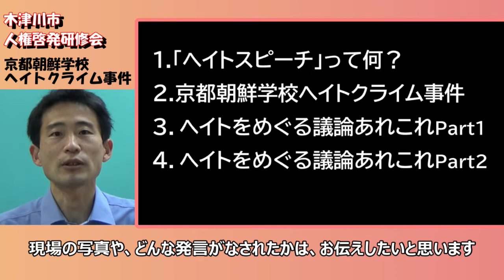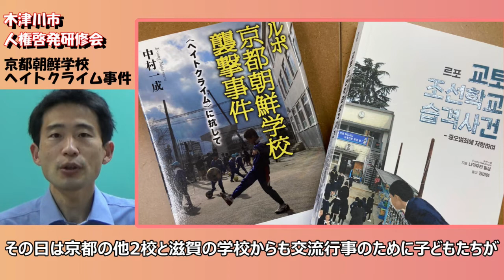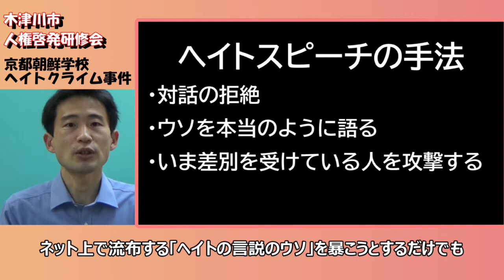人権動画 ヘイトスピーチ編 ②「京都朝鮮学校ヘイトクライム事件」って何？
人権動画　ヘイトスピーチ編　②「京都朝鮮学校ヘイトクライム事件」って何？というテーマでお話しいただきました。

ほかにも様々なテーマの動画がございます。
ぜひご覧ください。（下記にURLあり）

【人権動画　ヘイトスピーチ編　③ 「ヘイトをめぐる議論あれこれ」その１】
【人権動画　ヘイトスピーチ編　④ 「ヘイトをめぐる議論あれこれ」その２】

講師：さとう　大さん（NPO法人　京都コリアン生活センター　エルファ）
問合せ：人権推進課　電話番号：０７７４－７５－１２１７

講師：渡辺　毅さん（穀雨企画室）

講師：村木　美都子さん（NPO法人  東九条まちづくりサポートセンターまめもやし」事務局長）
　　　ナム　スンヒョンさん（NPO法人　京都コリアン生活センター　エルファ　事務局長）

その他の人権にかかわる情報も掲載しています。ぜひご覧ください。
木津川市ホームページ　›　暮らす　›　人権　›　人権啓発コーナー